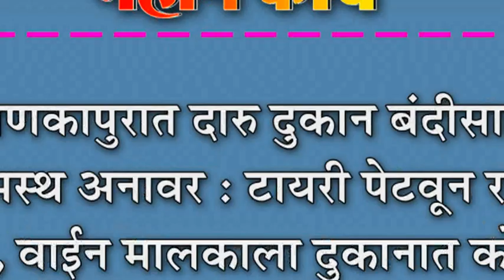माणकापुरात दारु दुकान बंदीसाठी ग्रामस्थ अनावर टायरी पेटवून रस्ता बंद, वाईन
माणकापुरात दारु दुकान बंदीसाठी ग्रामस्थ अनावर : टायरी पेटवून रस्ता बंद, वाईन मालकाला दुकानात कोंडले